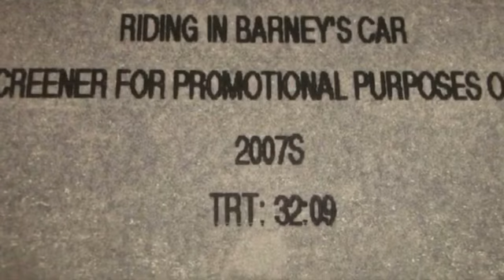A Different Kind of Mystery (S4 E11) is almost there!!!!